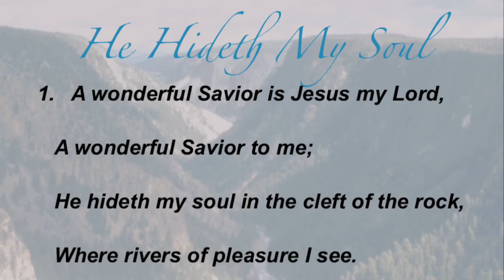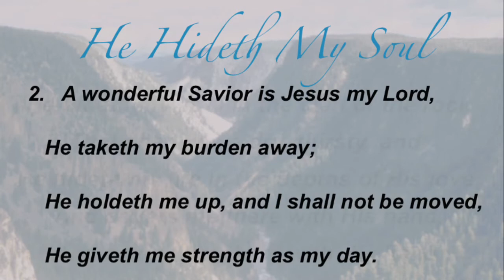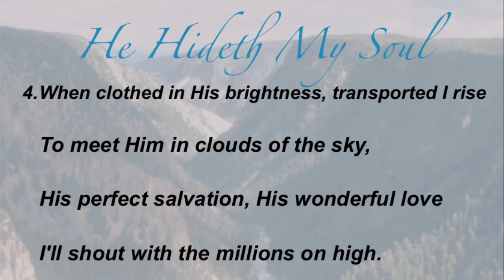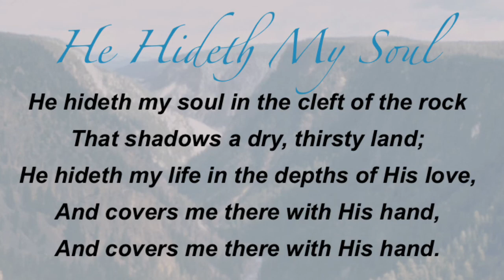He Hideth My Soul (Baptist Hymnal #340)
Hymn by Fanny J. Crosby;
Tune by William J. Kirkpatrick;